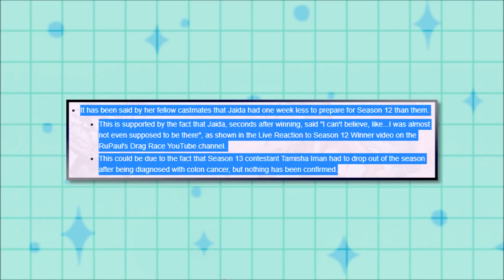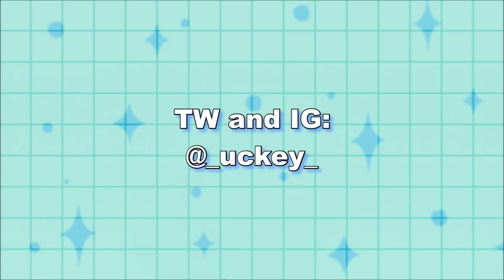What if Tamisha Iman had competed on Season 12?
Happy New Year legends!!

Double feature? Haa, who would have thought!